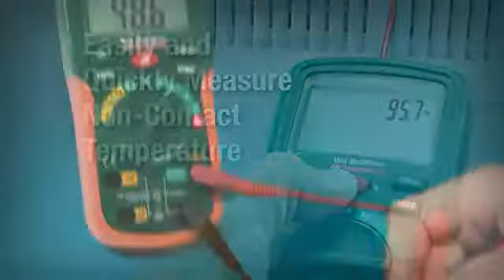Extech Mini Digital Multimeter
Extech Mini Digital Multimeter EX210, EX230